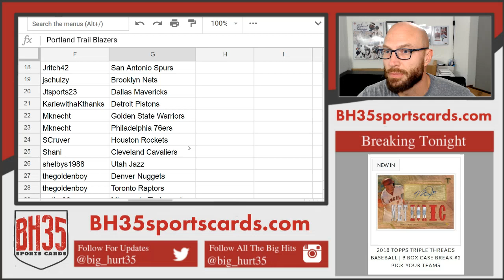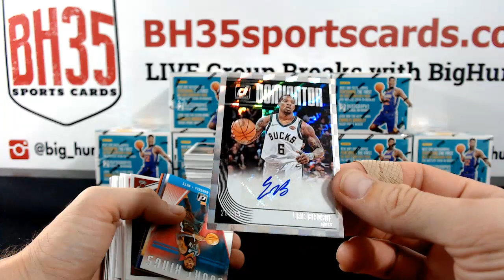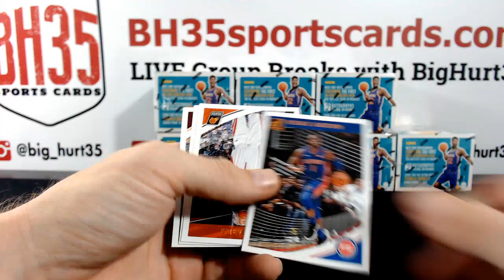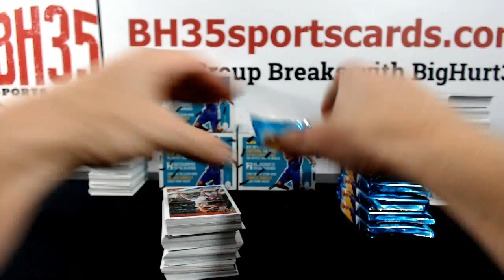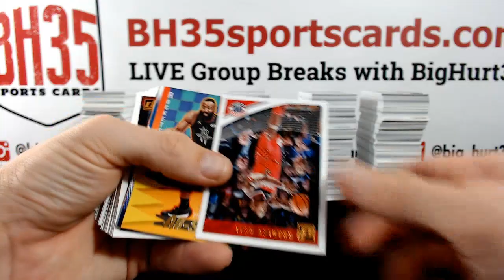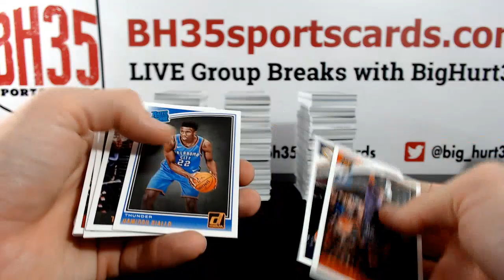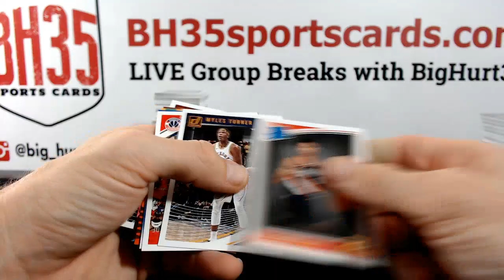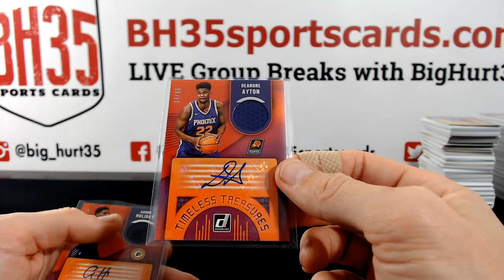2018/19 Panini Donruss Basketball | 10 Box Case Break #1 Pick Your Teams